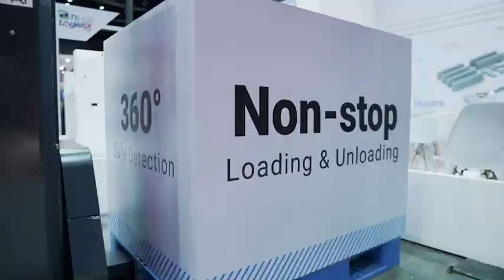ภาพบรรยากาศกิจกรรมภายในงานแสดงสินค้าโลจิสติกส์ ประจำปี 2566 (TILOG-LogistiX 2023)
ภาพบรรยากาศกิจกรรมภายในงานแสดงสินค้าโลจิสติกส์ ประจำปี 2566 (TILOG-LogistiX 2023) ระหว่างวันที่ 17-19 สิงหาคม 2566 ณ ศูนย์นิทรรศการและการประชุมไบเทค บางนา